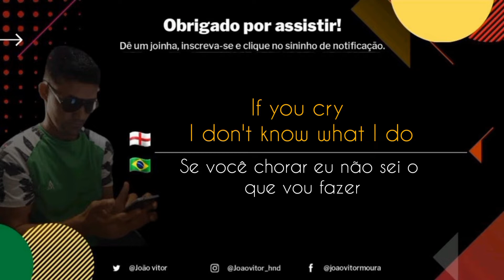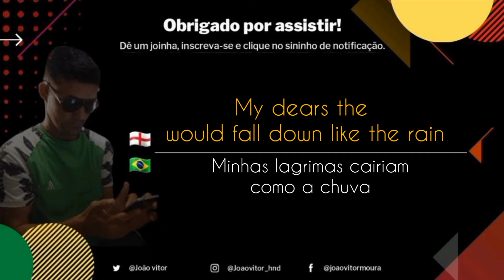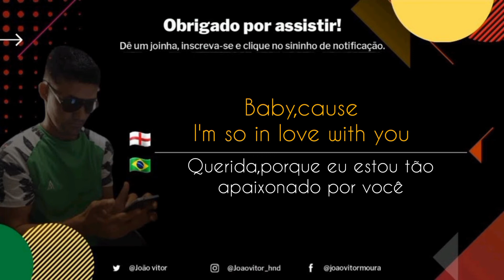David Isaacs - True love (legendado e traduzido)